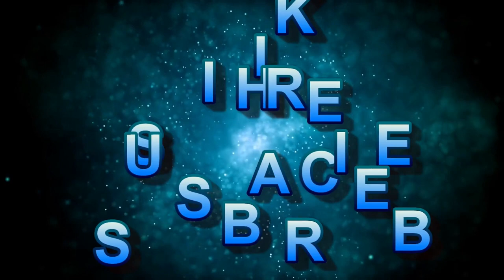Calming music with nature sounds 10 hours - OneDay Meditation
Calming music with nature sounds 10 hours
relaxing music with nature sounds 10 hours
meditation music with nature sounds 10 hours
sleeping music with nature sounds 10 hours

– Are you into meditation, just looking to relax or hoping to enjoy a yoga session to calming music or deep sleep music? OneDay Meditation relaxing music and sleeping music is peaceful music that can be used for healing meditation, yoga music, soft music, massage music, relax music, or as study music. Because our calming music works as music therapy and uses meditation music and beautiful rain music, it is deeply soothing music that can be used as deep sleep music to make you sleepy. As such, it is ideal stress relief music and can therefore be used at home or in a spa for healing meditation in order to relax. Our calm music, enhanced with the soothing sounds of the rain, is sure to offer soothing relaxation.

Use this soothing music as relaxing music to sleep, relax and promote healing meditation and Zen. Achieve a state of Zen or Zen meditation by listening to OneDay Meditation piano music and relax as if you are listening to soft music in a spa. Our relaxing music is enhanced with piano music and can be used as peaceful music, Zen music, relax music or study music when you study. Our study music and work music act as concentration music, increasing focus during study sessions. As it can be used as stress relief music, you will find it is effective healing music and work music. This calm music makes perfect soft music for sleep therapy, lulling you into dreamland to the beautiful sounds of the piano. Piano music makes for wonderful sleeping music and can aid sleep meditation, meditation for anxiety, Zen meditation and yoga. This calm music can also be used as spa music or massage music when relaxing in a spa.

OneDay Meditation music videos provide calming music to promote inner peace through meditation, Zen meditation, meditation for anxiety and yoga. Use our relax music and yoga music for sleep meditation to bring relaxation to your body-mind or as relaxing piano music for Zen meditation purposes. This peaceful music, enhanced with binaural beats, is ideal relaxing music for autogenic practice, meditation for anxiety and serves as stress relief music. Our stress relief music, with the help of binaural beats, is deep healing music releasing positive energy, clearing subconscious negativity and therefore is ideal yoga music, massage music, spa music and Zen music for healing meditation. This also means it can be used as concentration music when you study. Our calm music with its binaural beats and soothing sounds will help you fall asleep. This sleep meditation music with embedded delta waves, is essential deep sleep music. So, you can choose to use our soothing music as relaxing piano music, sleeping music, healing music, work music, concentration music, spa music or yoga music.

OneDay Meditation music can support your meditation practice or meditation for anxiety. Our instrumental music for Zen can be combined with yoga to facilitate healing, relaxation and focus. Meditation music during a yoga workout, helps you find stillness and peace. The binaural beats embedded in our music for yoga will let you deepen your yoga meditation practice.

Thanks for tuning in to our relaxing music for sleep and meditation! Introduce yourself to the OneDay Meditation community in the comments and let us know where in the world you’re listening from. Enjoy!